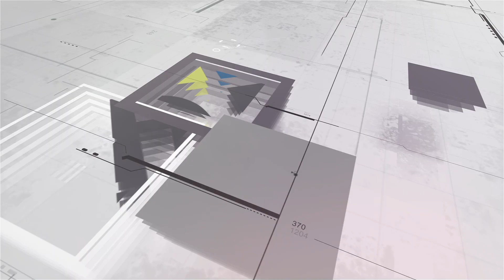DREAM FARMHOUSE That Will Blow You Away - HOME TOUR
Home Model: Palm Harbor / The Farmhouse HD30633F